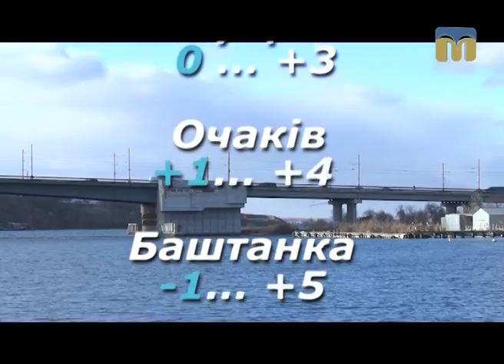Народні прикмети, прогноз погоди на 18 лютого 2017 року